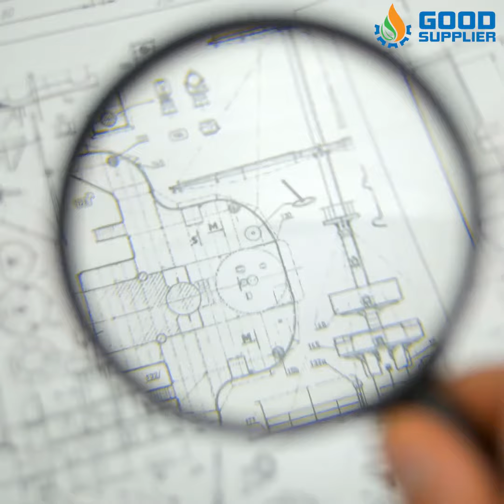Pneumatic actuators by Good Supplier provides reliability and safely automation of control valves.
Pneumatic actuators are well suited to a wide variety of application types, serving across many
different industry areas. Some of the most common applications include:

• Automation of Valves

• Combustible automobile engines

• Air compressors

• Packaging & production machinery

• Railway application and

• Aviation

 Most commonly known for being highly
reliable, efficient, and safe sources of motion
control, pneumatic actuators are among the most
popular engineering devices.

Most of the benefits of choosing pneumatic actuators over alternative actuators, such as
electric ones, boil down to the reliability of the devices, as well as the safety aspects.

Pneumatic actuators are also extremely
durable and can, therefore, reduce the costs required
to maintain their performance. Fewer maintenance means
a longer product lifecycle and therefore greater
output

With Good Supplier, you don’t have to worry
about the quality, price, and delivery because at
Good Supplier you will find that HIGH QUALITY and
SPEED OF DELIVERY meets LOWER PRICES!

Typical Industry Applications:
• Oil Production Start-Up/ Shut-Down
• Gas & Condensate Production
• Gas Injection
• Gas Lift
• Pump Discharge
• Overboard Dump Applications
• Chemical Injection
• Fracturing Clean-Up
• Methanol Injection
• Flaring